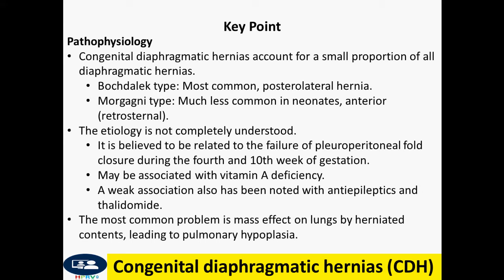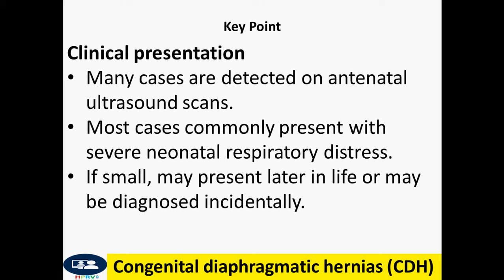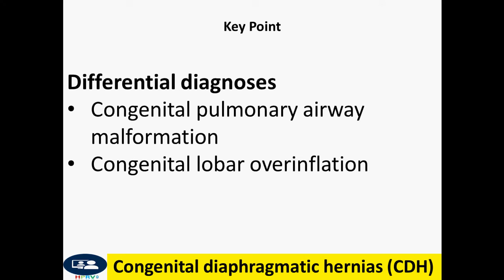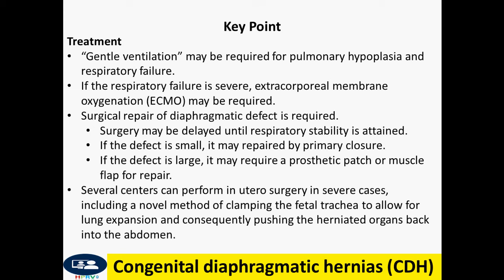Congenital diaphragmatic hernias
Dr Chor Ath Clinical presentation

    Many cases are detected on antenatal ultrasound scans.
    Most cases commonly present with severe neonatal respiratory distress.
    If small, may present later in life or may be diagnosed incidentally.